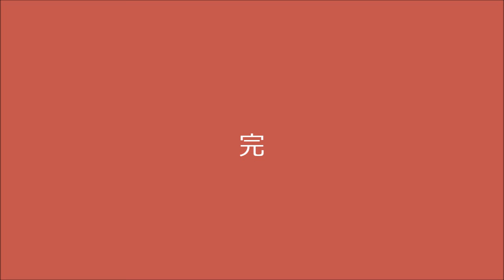天保古大桜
平家一本桜の駐車場のすぐ近く。